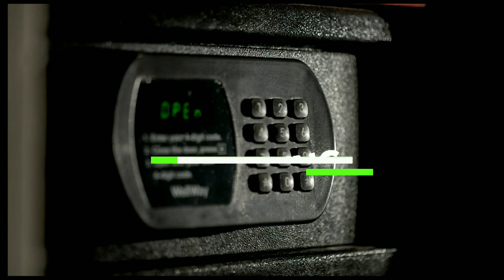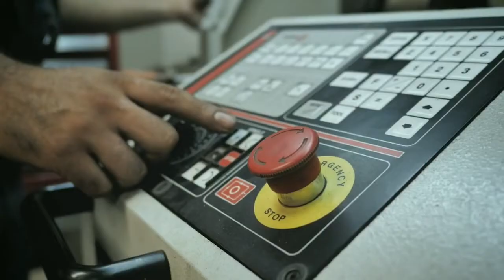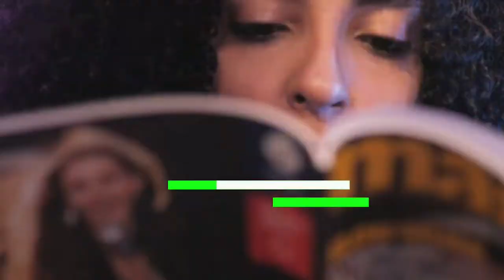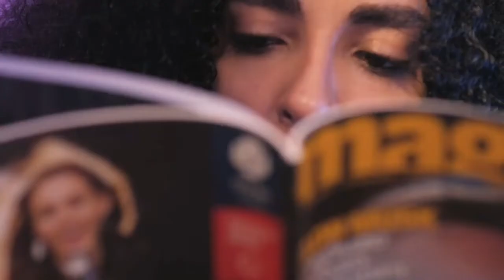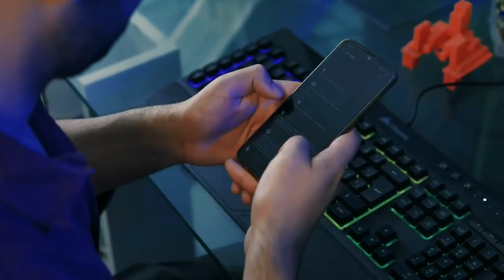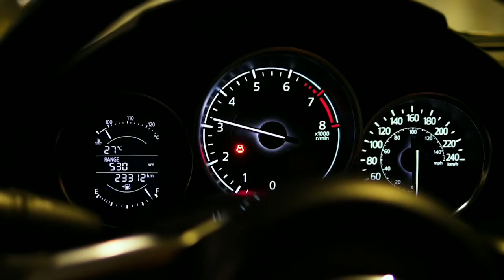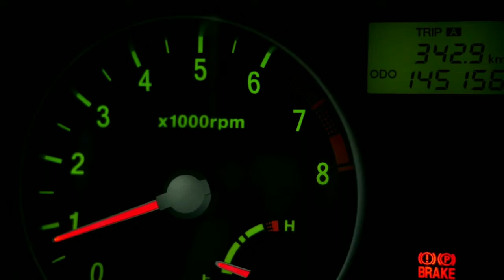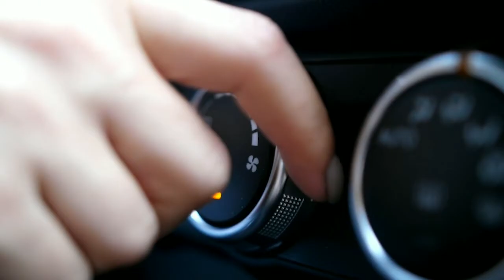How Augmented Reality is Revolutionizing the Automotive Industry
You are currently watching How Augmented Reality is Revolutionizing the Automotive Industry

Augmented Reality is quickly becoming a staple in the automotive industry. Cars are becoming more and more high-tech, with features like lane departure warnings, self-parking, and automatic braking. But what about augmented reality?

Augmented reality is the integration of digital information with the user's environment in real-time. In the automotive industry, this could mean things like displaying information about the car's surroundings on the windshield or dashboard or projecting a virtual map onto the road in front of the car.

This technology can help drivers stay aware of their surroundings while they're driving, and it can also help them to better understand their car's functions. For example, if you're driving a new car that you're not familiar with, you can use augmented reality to see how all of the different parts of the car work.

So far, augmented reality has been used mostly for safety purposes in the automotive industry. But there are many other potential applications for this technology, such as entertainment and marketing. Car manufacturers could use augmented reality to create virtual test drives or to show off new features on their cars.

If you're interested in learning more about how augmented reality is changing the automotive industry, then be sure to watch this video.